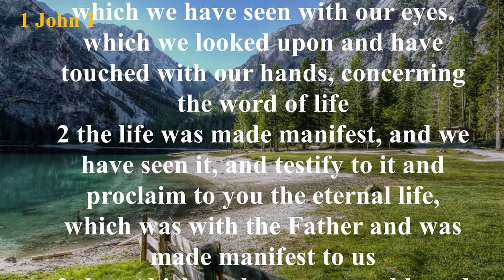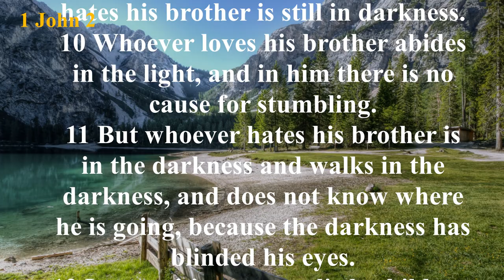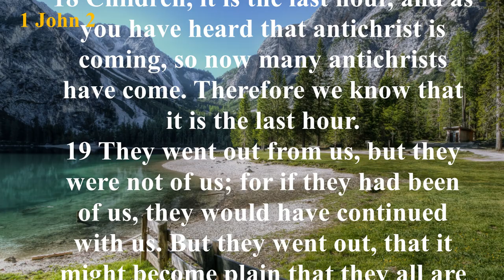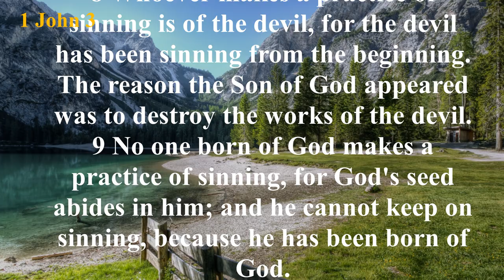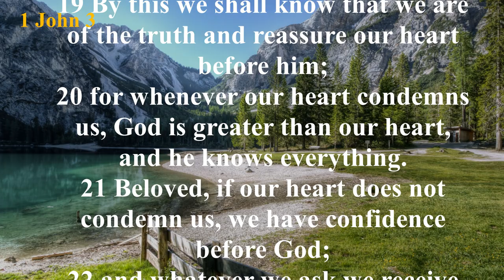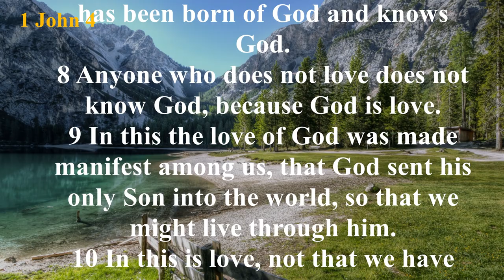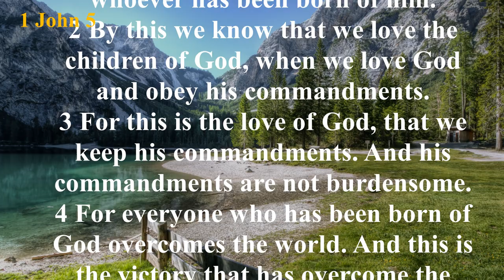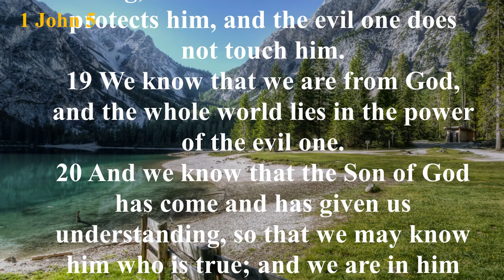The Book of 1 John (ESV) | Full Audio Bible with Text by Max McLean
Summary: False spiritual teachers were a big problem in the early church. Because there was not a complete New Testament that believers could refer to, many churches fell prey to pretenders who taught their own ideas and advanced themselves as leaders. John wrote this letter to set the record straight on some important issues, particularly concerning the identity of Jesus Christ.

Because John’s letter was about the basics of faith in Christ, it helped his readers reflect honestly on their faith. It helped them answer the question, Are we true believers? John told them that they could tell by looking at their actions. If they loved one another, that was evidence of God’s presence in their lives. But if they bickered and fought all the time or were selfish and did not look out for one another, they were betraying that they, in fact, did not know God.

That did not mean they had to be perfect. In fact, John also recognized that believing involved admitting our sins and seeking God’s forgiveness. Depending on God for cleansing from guilt, along with admitting our wrongs against others and making amends, was another important part of getting to know God.